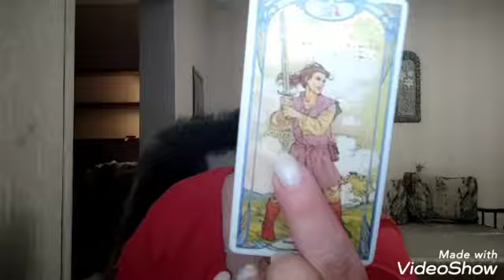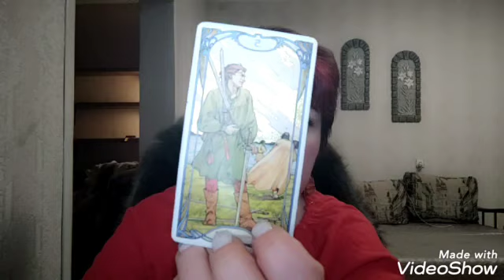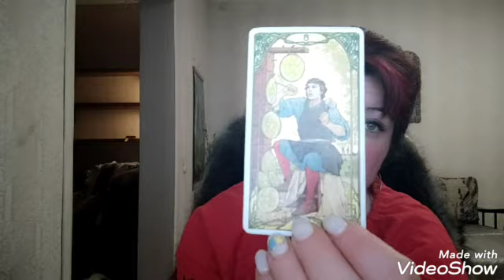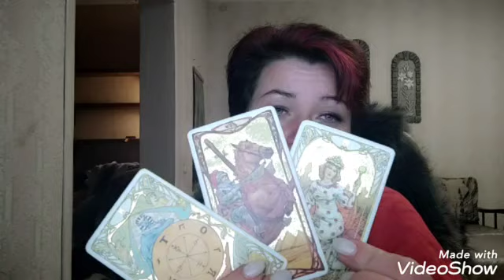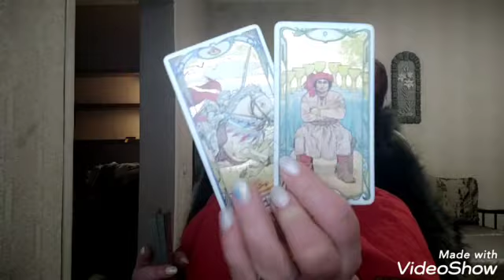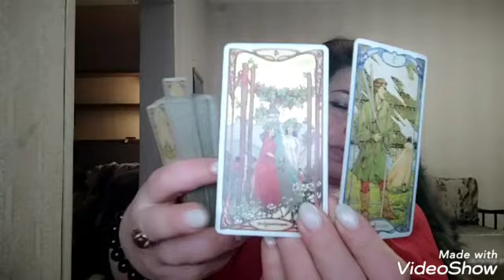В гостях у " Черной мамбы"))) Блиц Таро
Карта для поддержки канала и питомника
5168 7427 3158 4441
Благодарю)